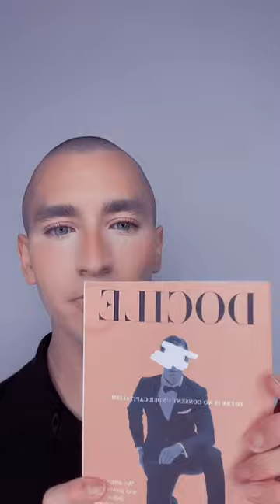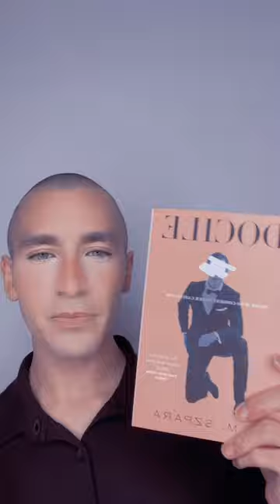Docile Book Review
Docile by K.M Szpara